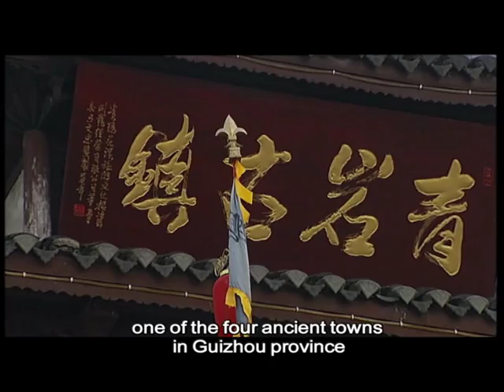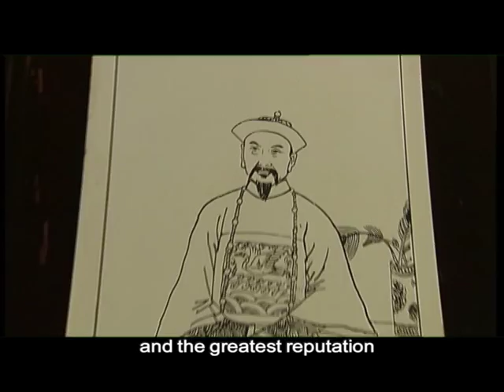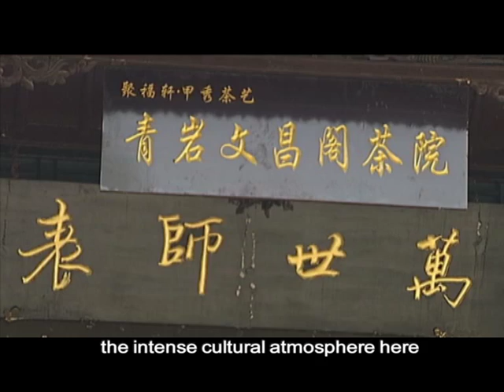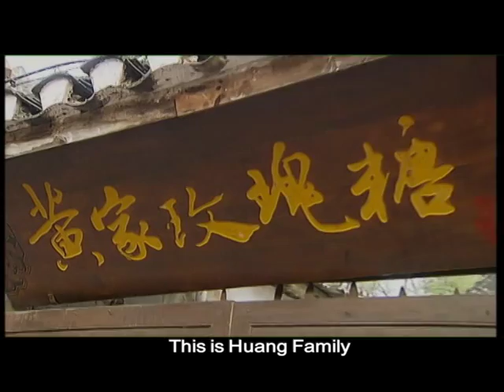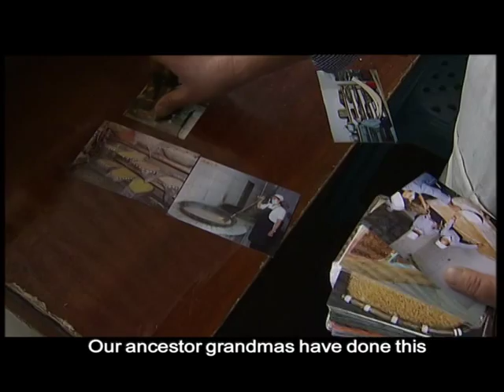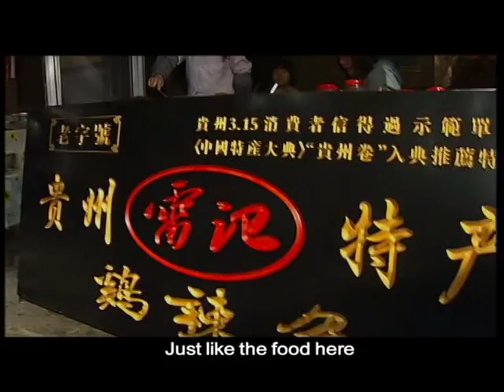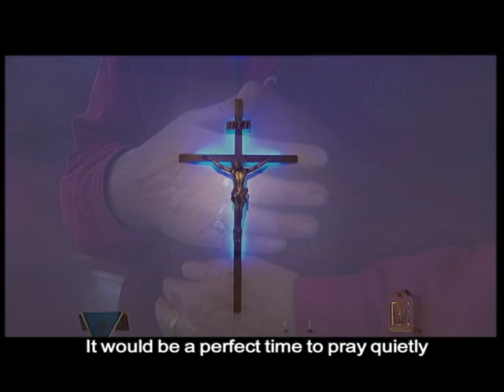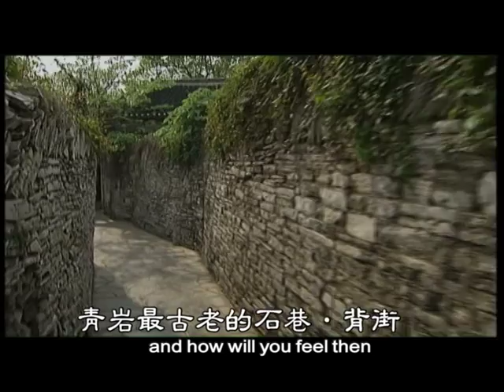Qingyan Ancient Town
Qingyan is a bustling place that is very Chinse-style and unsophisticated in the eyes of both Chinese and foreign visitors. Qingyan is a place combining time with genius and great food.